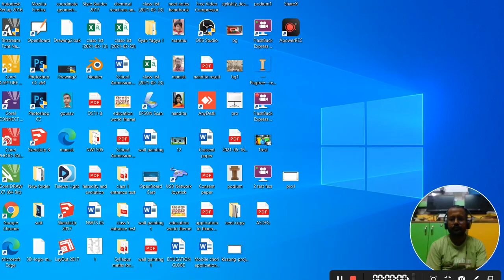Azeotropes, Minimum boiling azeotropes, Maximum boiling azeotropes, examples, +ve -ve deviation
solution class 12 chemistry, Azeotropes, Minimum boiling azeotropes, Maximum boiling azeotropes, examples, +ve deviation, -ve deviation